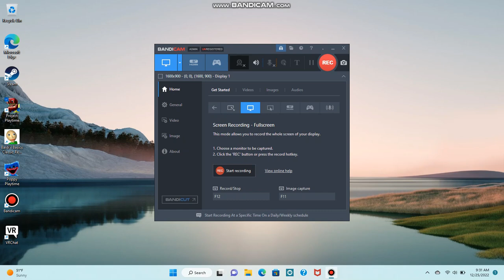i got a computer for christmas! project playtime gameplay KILLING PEOPLE AS BOXY BOO